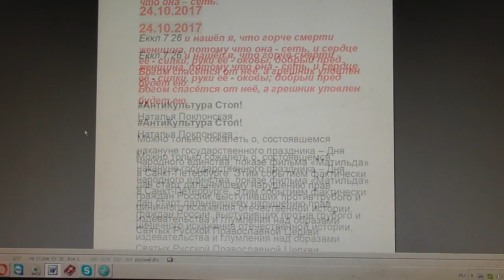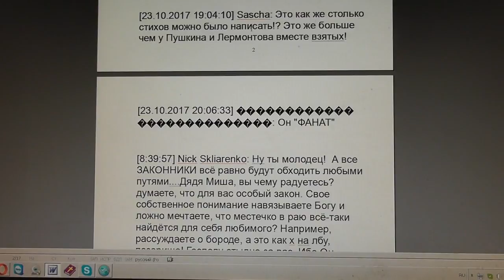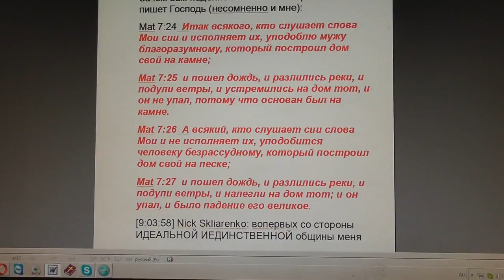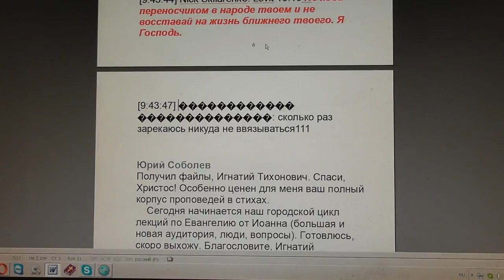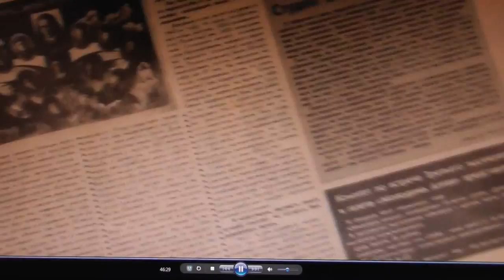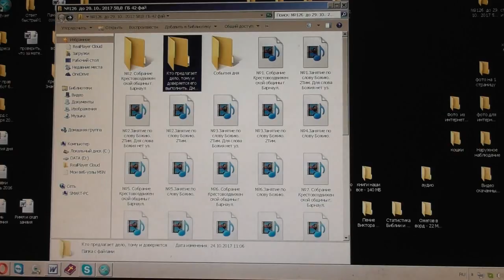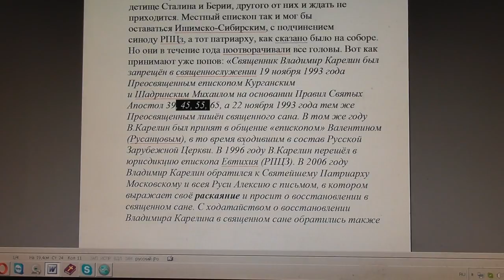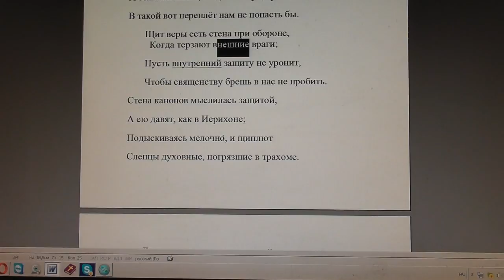№681. События дня. Еккл. 7:26 горче смерти женщина, потому что она – сеть. 24. 10. 2017